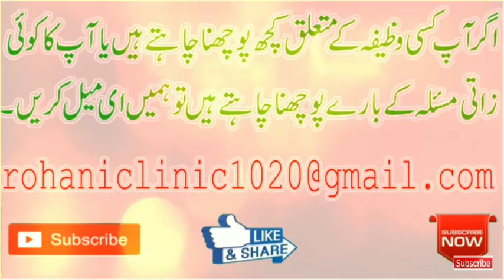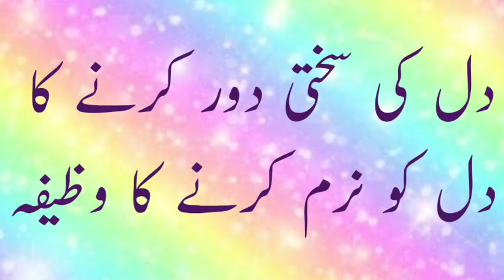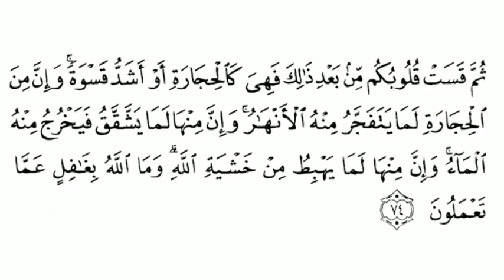Dil Ko Naram Krne Ka Qurani Wazifa |Kisi Ke Naram Krne Ka Amal | Sakhat Dil Ko Naram Krne Ka Wazifa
Dil Ko Naram Krne Ka Qurani  Wazifa | Kisi Ke Naram Krne Ka Rohani Amal | Sakhat Dil Ko Naram Krne Ka Wazifa.
DIL KO NARAM KARNE KA QURANI WAZIFA /  DIL KI SAKHTI DOOR KRNE KA ROHANI AMAL/ ROHANI CLINIC
dil ki sakhti door karne ki dua.